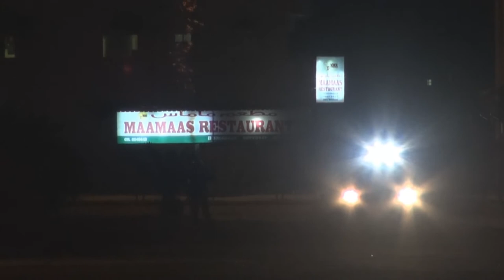احتجاجات غاضبة في بلدة العكر ضمن فعاليات أسبوع التضامن مع "رموز الكرامة"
شهدت قرية العكر أمس الاثنين (23 اكتوبر/تشرين الأول 2017) صدامات بين عشرات المحتجين والقوات الخليفية تضامنا مع قادة الثورة الأسرى الذين يواجهون مضايقات وانتهاكات جديدة داخل السجن.

واشعل المتحجون الحواجز النارية في أماكن مختلفة من أحياء بلدة العكر سرعان ما اعترضتهم القوات الخليفية وأطلقت أعيرة نارية من الرصاص الإنشطاري "الشوزن" ومسيلات الدموع حال اقتراب المحتجين من شوارع حيوية.